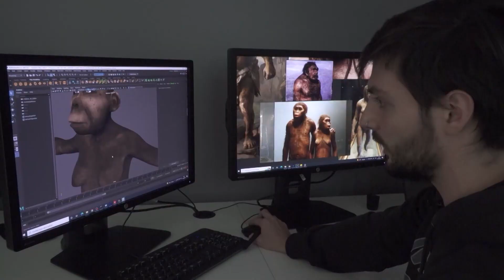CONCURSO PARA LA PRODUCCIÓN DE SERIES DE FICCIÓN SOBRE CIENCIA Y TECNOLOGÍA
El Instituto Nacional de Cine y Artes Audiovisuales (INCAA) y el Ministerio de Ciencia, Tecnología e Innovación Productiva de la Nación anuncian la creación del Concurso de Producción de Series de Ficción sobre Temáticas Científicas y Tecnológicas – 2022. La convocatoria ya se encuentra abierta y está dirigida a productores y productoras residentes en la República Argentina, con o sin antecedentes en proyectos audiovisuales.

Los y las postulantes podrán presentar proyectos audiovisuales de ficción inéditos que tengan entre seis y ocho episodios con una duración de treinta minutos o más.

Quienes participen deberán proponer ideas originales propias o adaptaciones de obras preexistentes, basadas o no en hechos reales.

La inscripción está abierta hasta el 13 de noviembre de 2022 inclusive, a través de la plataforma INCAA EN LÍNEA.